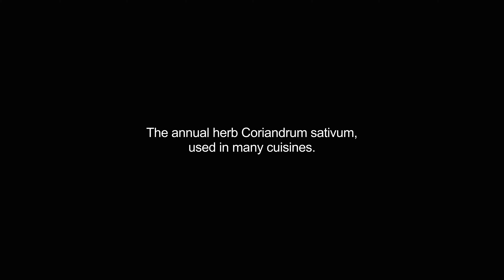coriander video Dictionary meaning and pronunciation